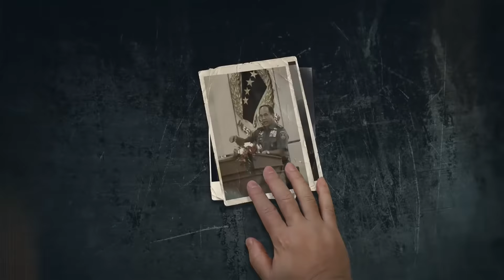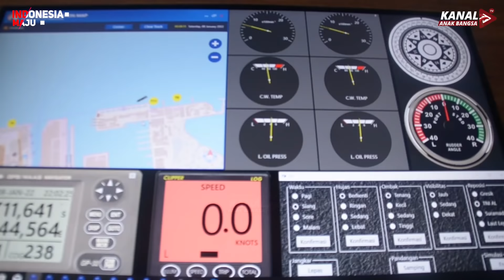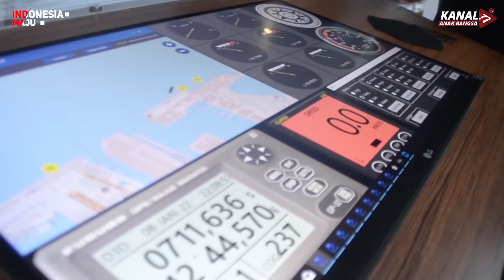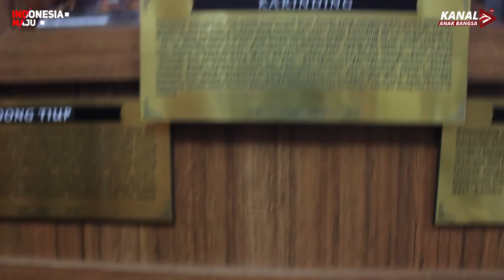PERJALANAN KEBANGSAAN LAKSAMANA PEGIAT BUDAYA DI TATAR SUNDA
Catatan kehidupan seorang Laksamana TNI (Pur) Dr. Ade Supandi, SE. MAP bak diorama perjalanan anak bangsa yang dituntun garis nasib yang penuh berkah Illahi.

Apa kegiatan Kang Ade setelah pensiun dari dinas TNI ? Ikuti wawancara Rudi S Kamri dengan KSAL periode 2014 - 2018 dalam Rubrik Indonesia Maju berikut ini.